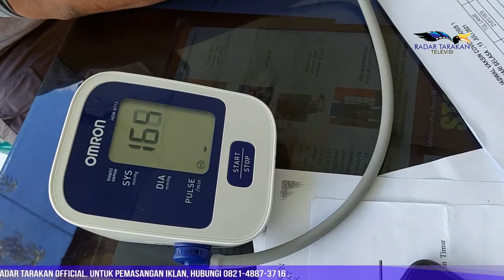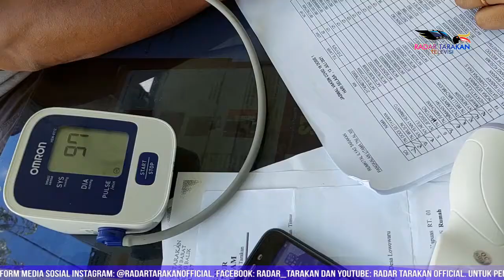RSAL Mulai Vaksinasi ke Masyarakat Umum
Lantamal XIII Tarakan melalui Rumah Sakit Angkatan Laut (RSAL) Ilyas kembali melakukan vaksinasi dengan sasaran masyarakat umum pada Selasa 13 Juli lalu. Antusias masyarakat untuk mendapatkan vaksin pun sangat tinggi.